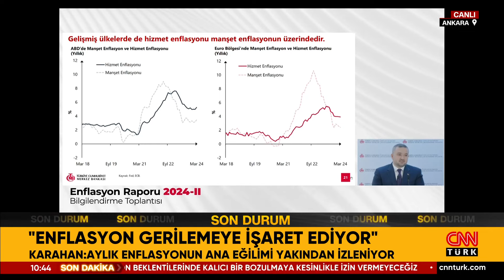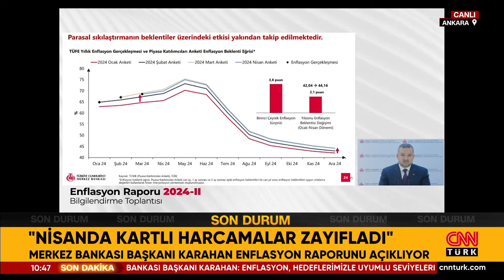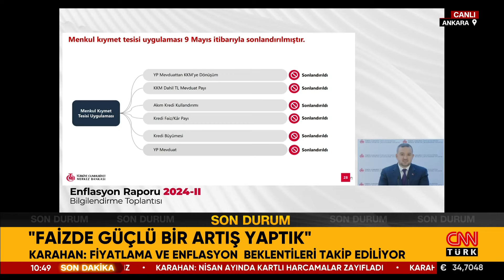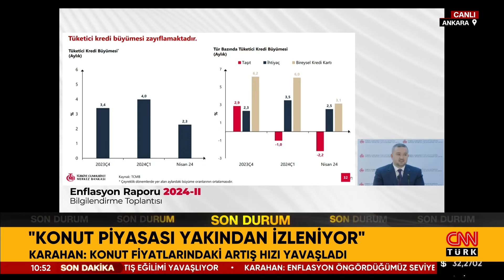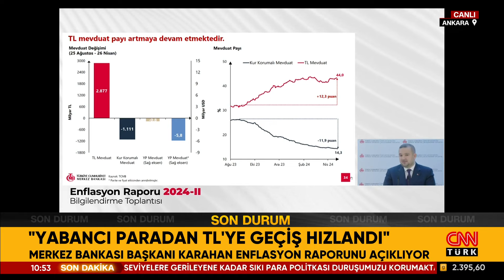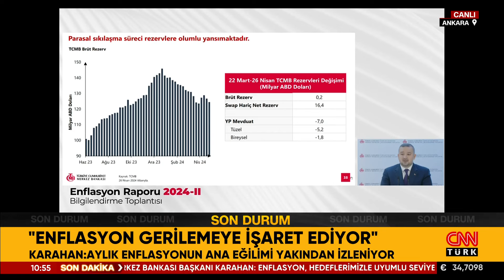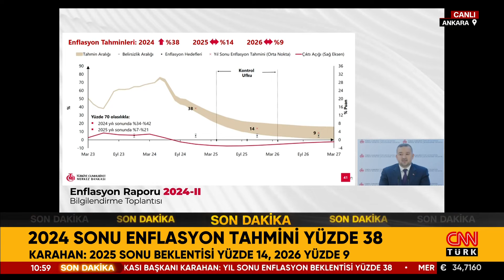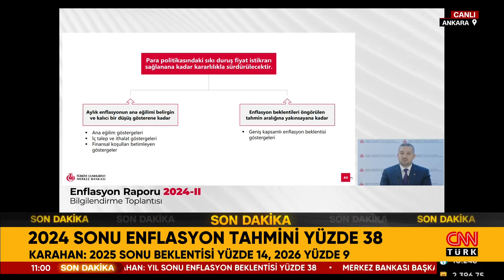SON DAKİKA! 🚨 | 2024 Yılı Enflasyon Tahmini Yüzde 38! Mayıs Ayından İtibaren Enflasyon Düşecek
Yılın ikinci enflasyon raporu Merkez Bankası Başkanı Fatih Karahan'ın sunumuyla yayımlandı.